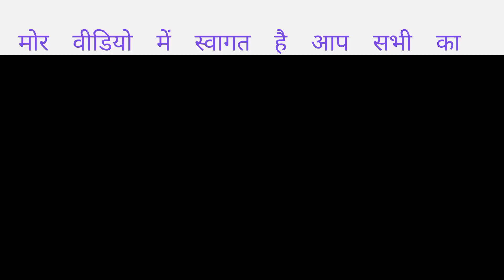🗣️नवा वीडियो के तैयारी 😜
Instagram name👉itz_dinesh_kumar_bhavedi_420